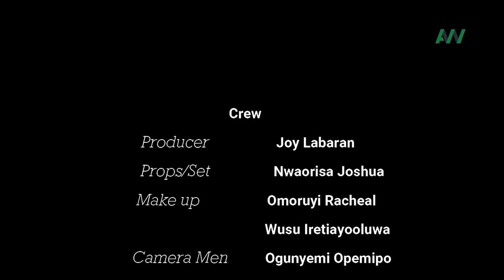COMMERCIAL PLANTAIN FARMING FOR EXPORT | David Taiwo, CEO - Rakings & Agribusiness Services.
You don't want to miss out on this interesting episode!